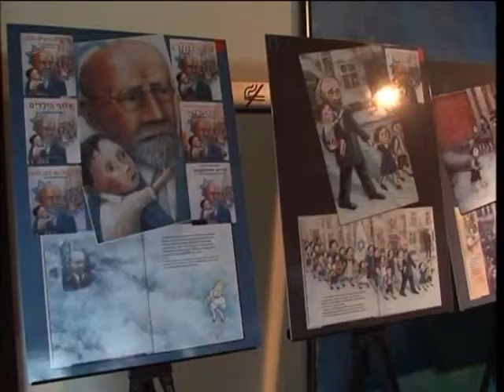PLANET TV- TE DREJTAT E FEMIJEVE